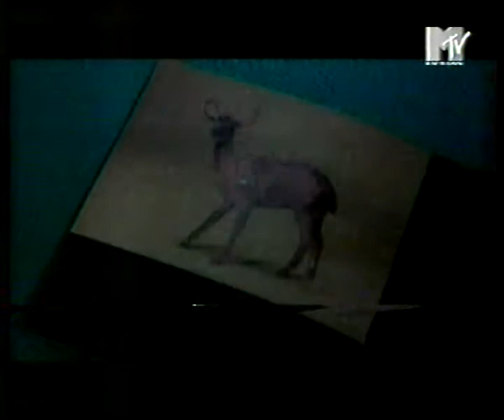Lenny Kravitz - If You Can't Say No (1998)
MTV Europe

credit: sdizda